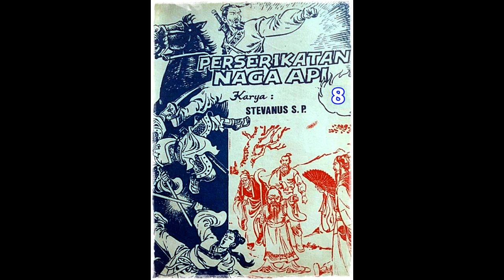Seri Cerita Silat Perserikatan Naga Api Jilid 8